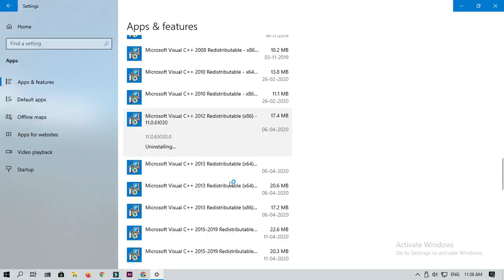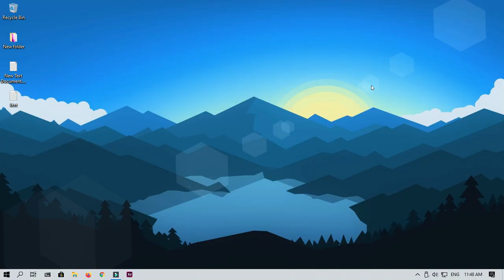[FIXED]C:\WINDOWS\SYSTEM32\MSVCP110.dll is either not designed to run on windows 10 - [0xc000012f]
● VSU_4\vcredist_x64.exe
● VSU_4\vcredist_x86.exe

Vegas  .exe - Bad Image
C:\WINDOWS\SYSTEM32\MSVCP110.dll is either not designed to run on windows or it contains an error. Try installing the program again using the original installation media or contact your administrator of the software vendor for support.

MSVCP110.dll is either not designed to run on windows
msvcr110.dll is either not designed to run on windows or it contains an error,
msvcr110.dll is either not designed to run on windows 10,
msvcr110.dll is either not designed to run on windows
msvcp110.dll is either not designed to run on windows or it contains an error
msvcp110.dll is either not designed to run on windows 10
msvcr110.dll is either not designed to run on windows 7
msvcr110.dll is either not designed to run on windows fix
msvcp110.dll is either not designed to run on windows or it contains an error windows 10
sql developer msvcr100.dll is either not designed to run on windows or it contains an error
msvcr110.dll is either not designed to run on windows or it contains an error windows 7
msvcr100.dll is either not designed to run on windows or it contains an error solution
windows system32 msvcr100 dll is either not designed to run on windows or it contains an error
msvcr110.dll is not designed to run on windows
c windows system32 msvcr110 dll is either not designed to run on windows
sql developer msvcr110.dll is either not designed to run on windows
how to fix msvcr110.dll is either not designed to run on windows
c windows system32 msvcr110.dll is either not designed
msvcr110.dll microsoft download